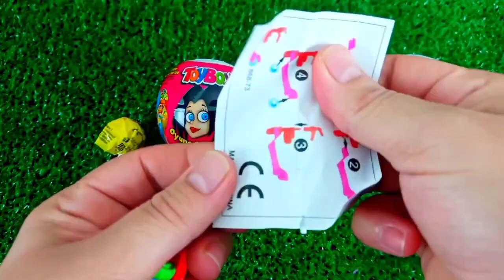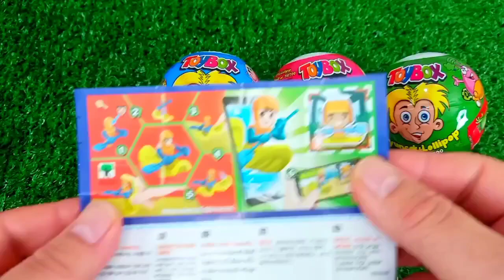Satisfying, Candy Unboxing video, Asmr Lollipops and Sweets ASMR Opening - Yummy Rainbow Lollipop